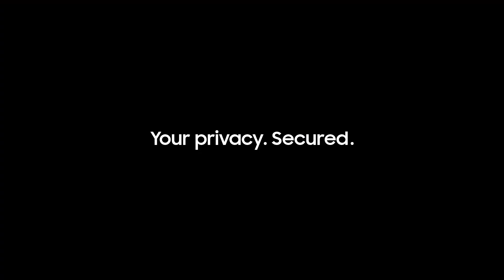Samsung Privacy: Privacy Dashboard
Samsung Galaxy shows you at a glance which apps can access your data, and it helps you control them easily to keep your private data private. Your privacy. Secured.